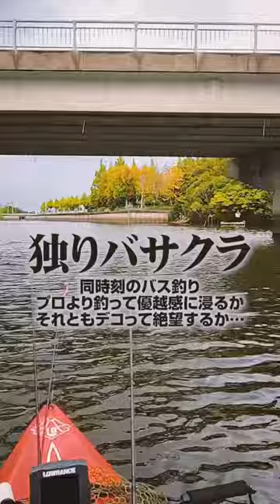バサクラ同日同水系でバス釣り